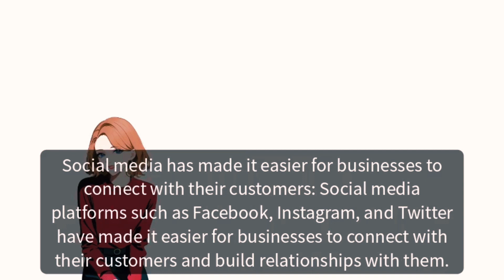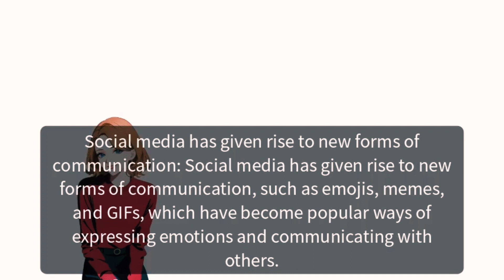Do you know the amazing facts of social media? Please comment your thoughts below 👇🏻 🙏🏻